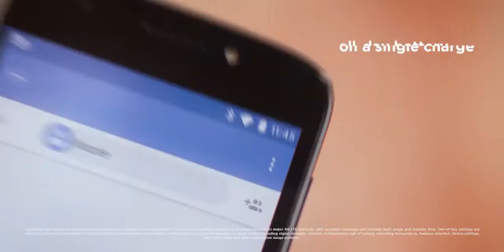Moto E5 play Commercial .c -en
Song: You Only Live once (Yolo) (ft. Alex Holmes) [Lyric Video] - Kane Cooper